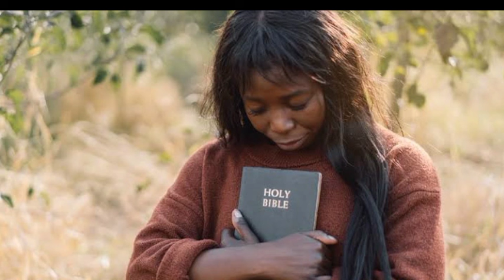வேண்டுவதற்கு முன்னே பதில் தரும் தேவன்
# jesus## bible